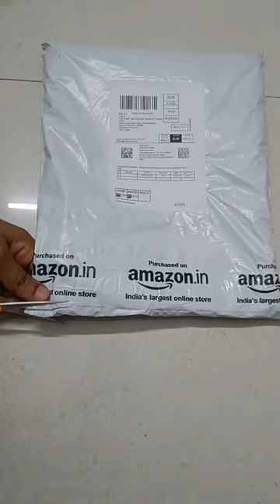amazon unboxing 📦banana leaf backdrop curtain